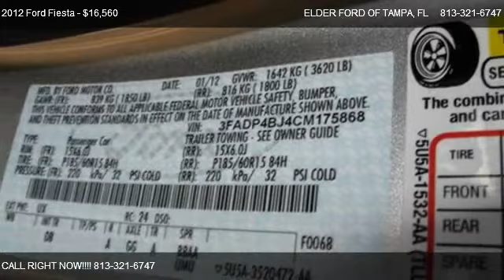2012 Ford Fiesta 4dr Sdn SE - for sale in TAMPA, FL 33612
9560 N FLORIDA AVE

Come test dirve this 2012 Ford Fiesta 4dr Sdn SE for sale in TAMPA, FL.